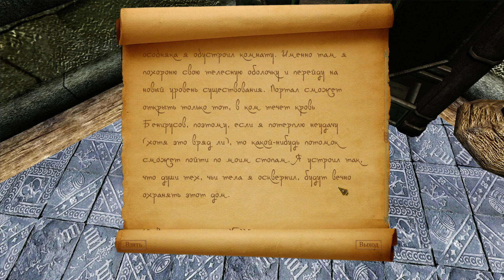Oblivion Association #28 Дом с привидениями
Встречайте Oblivion Association - самую большую в мире рабочую модификацию, созданную для игры The Elder Scrolls 4: Oblivion, и по сути полностью изменяющую привычный мир Древних Свитков. Игра включает в себя уникальные локализованные моды, уникальный игровой интерфейс и карту всего материка. Сотни новых загрузочных экранов и описаний всех включённых модов, полностью на русском языке. Новые шейдеры окружения, воды, погоды и эффектов, во многом улучшенный AI. Полностью изменённые текстуры, музыку, огромное количество новых квестов, книг, диалогов, заклинаний, монстров и персонажей, которые живут, воюют и умирают рядом с игроком. Новые замки, дома для игроков, в игре изменены и расширены абсолютно все строения, как надземные поселения, так и подземные пещеры. Вам доступны новые гигантские материки и иные миры для исследований. Oblivion Association обновляется практически каждый день и имеет большое игровое сообщество, администрация сборки участвует в тестировании проектов мирового уровня, благодаря всем этим факторам удалось совместить практически 400 лучших модификаций собранных со всего мира. Присоединяйтесь к приключениям в новом мире The Elder Scrolls 4: Oblivion вместе с Oblivion Association!